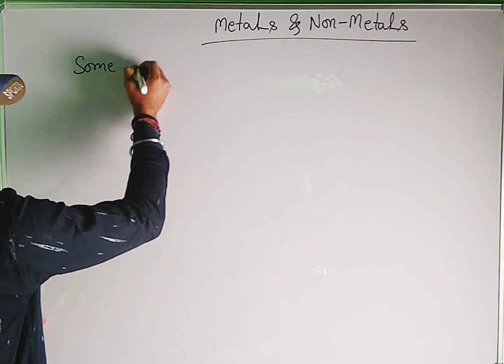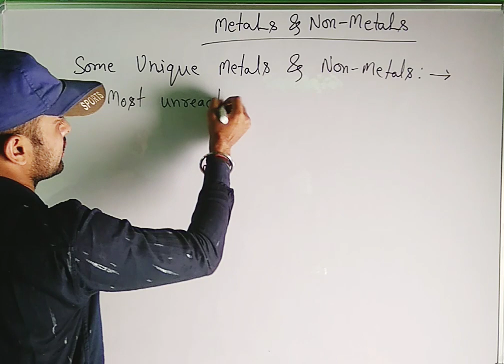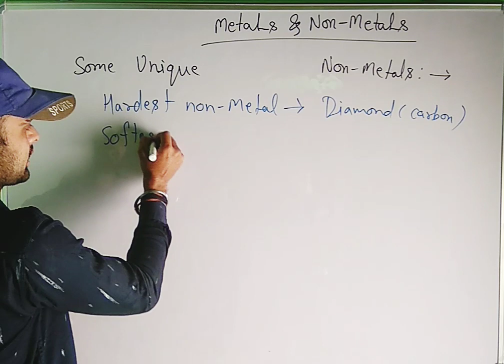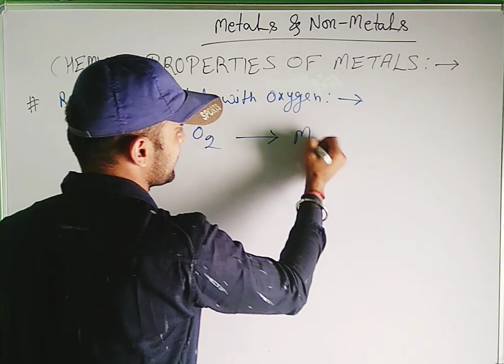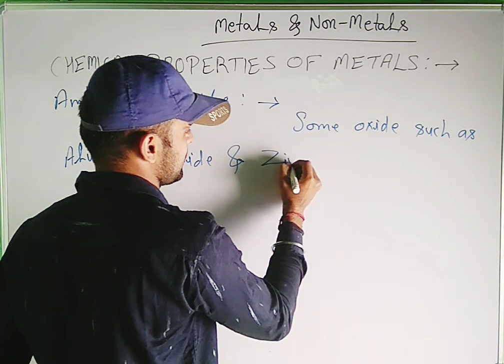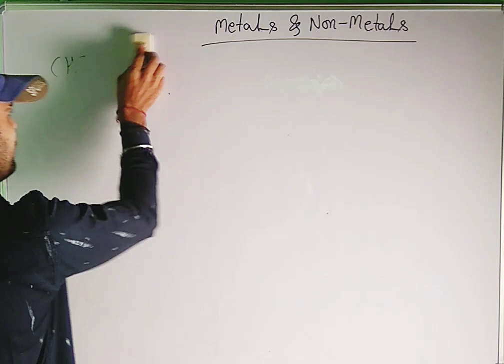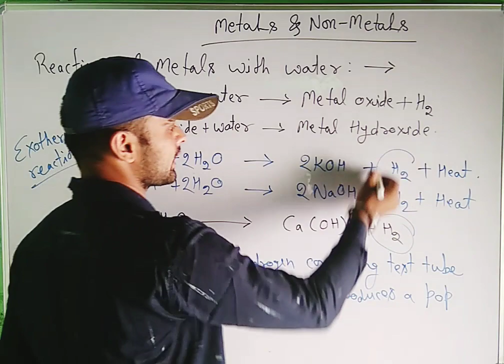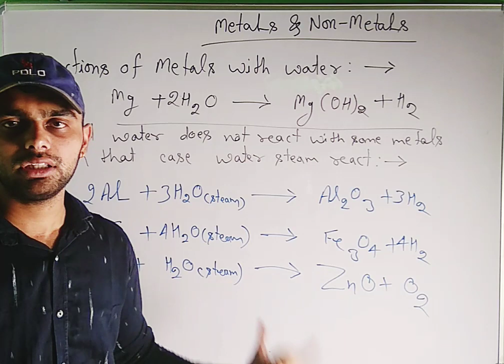Chemical Properties of Metals | L-2 | Metals & Non-Metals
Metals & Non-Metals